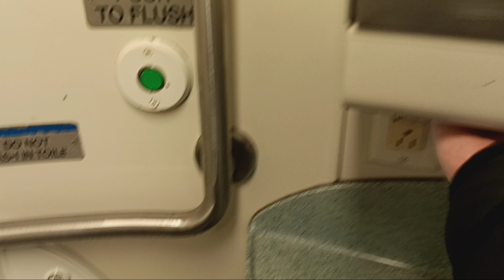MTA Long Island Railroad M7 restroom